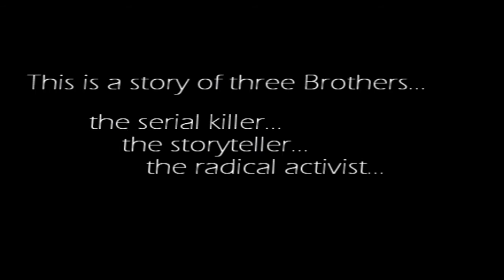The Mason Brothers Trailer *FANMADE*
My new fanmade trailer from a story I created in my head.

Some of my clips are pretty low quality so sorry about that.

Storyline:  Jeremiah (Harold), Jeff (Sturgess), and Jaxton Mason(Groff) are brothers with secrets to keep.  Jeremiah is a serial killer with an uncontrollable lust for the kill.  His girlfriend Melany (Michalka) sticks with him but they have their fair share of arguments about his lifestyle.  Jeff is the good one of the family and keeps the peace between his two brothers.  His best friend and girlfriend Cait (Gillan) is a cop which causes another rift between the boys.  Jaxton is the youngest of the family and has radical ideas to bring about change in the world with his boyfriend Cai (Arden).

Clips: 21, Doctor Who, The Roommate, Secret Circle, Source Code, Twelve Thirty, Outcast, Hellcats, eelg, Kings, One Day, Aly Michalka's audition tape for Greeting from Tim Buckley, Billie Piper's music video to "Something Deep Inside"
Song:  Death and Transfiguration by John Powell, Heavy in Your Arms by Florence and the Machine, and All Fall Down by One Republic